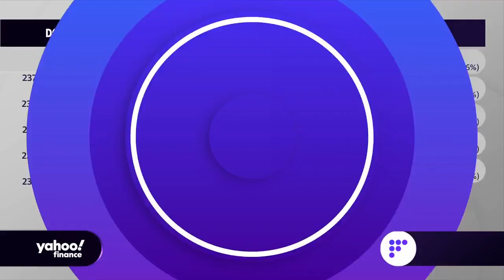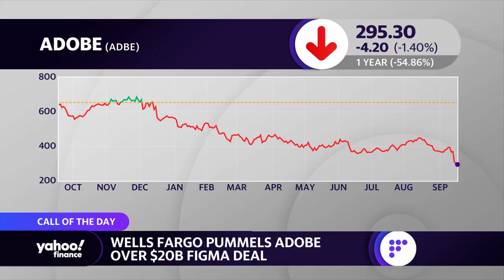Wells Fargo slashes Adobe stock price target over Figma deal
Yahoo Finance's Julie Hyman and Brad Smith discuss Wells Fargo's call on Adobe stock after the company announced it will take over Figma for $20 billion.